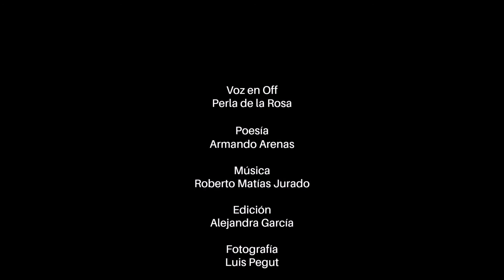Yo te amo tierra mía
Innovation Frontera Leadership Summit dedican esta poesía a nuestra Ciudad Juárez y la Región El Paso y Las Cruces.

Poesía: Armando Arenas
Voz en Off: Perla de la Rosa
Edición: Alejandra García
Fotografía: Luis Pegut